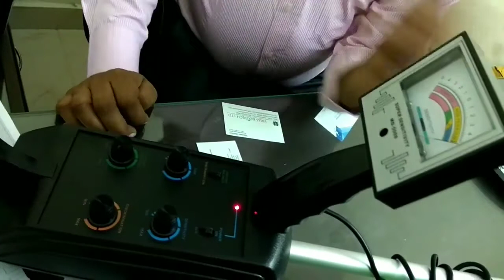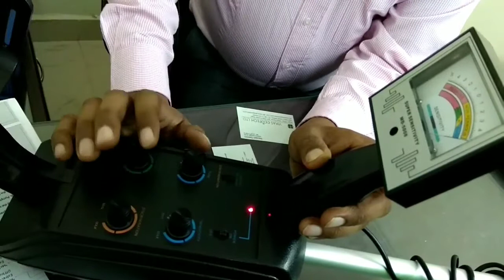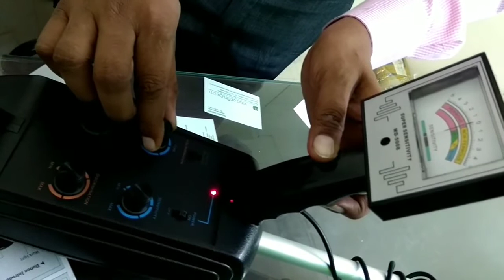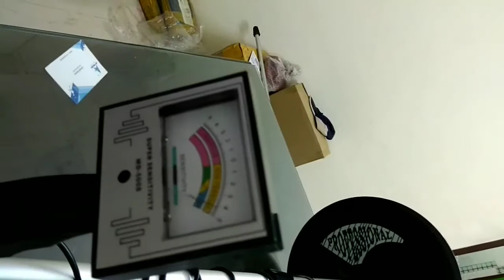Md 5008 Gold Metal Detector / Gold Detector